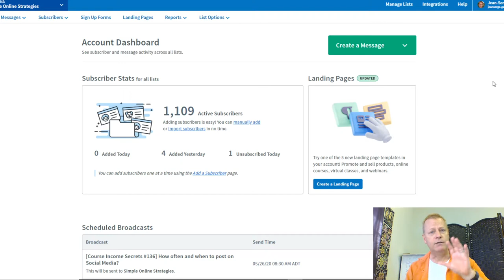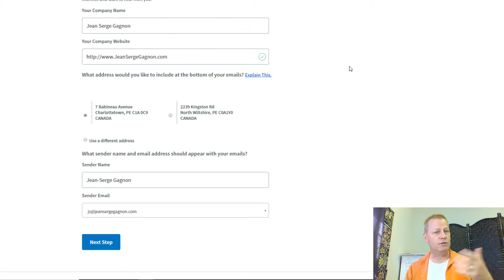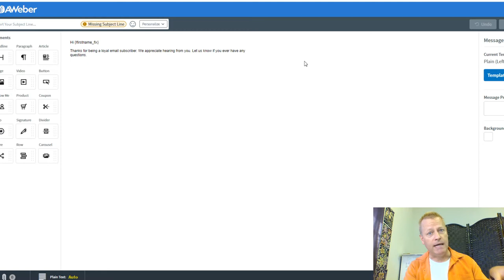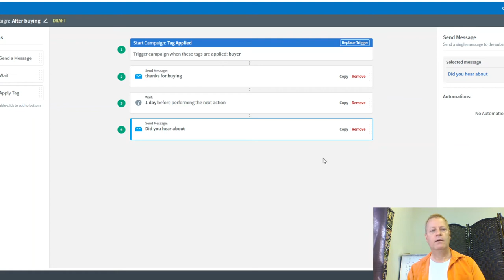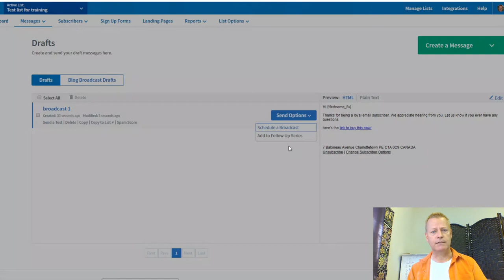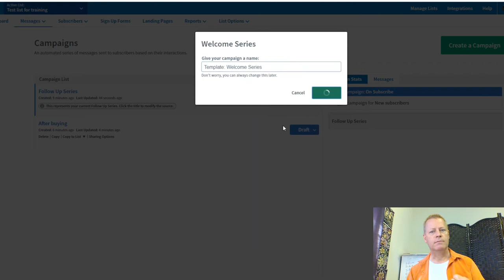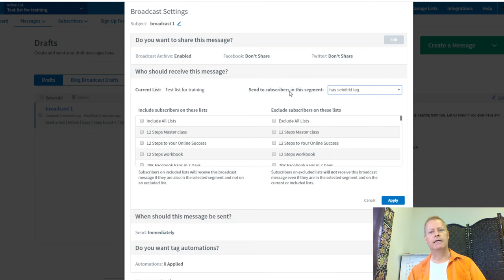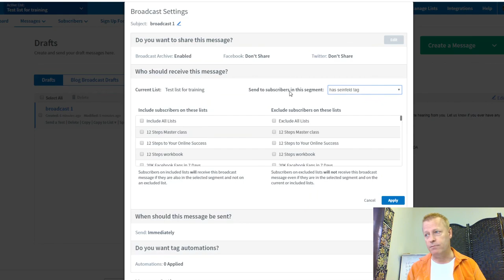Course Income Secrets - #142 How to create email list and campaigns with aWeber?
How to create email list and campaigns with aWeber?

Do you want to know the difference between a campaign, a followup series, a broadcast and email list?

If you're building a business online or trying to sell a course, you definitely need an auto responder.

Or in other words an email list manager

What is aWeber?

aWeber is an auto responder... or an email list manager.

It lets you manage multiple email lists, have subscribers on each list and send out messages to them.

You can send out scheduled or instant emails to your subscribers and manage automated emails too.

It also allows you to create sign up forms and landing pages too if you don't already have that elsewhere.

What is an email list?

An email list is exactly what it sounds like.

It's a series of emails you have organized in a list, just like a shopping list.

With aWeber , you can have any number of email lists, all with a different setup and with different subscribers.

You can then choose to send an...